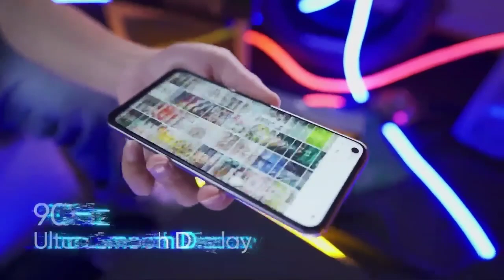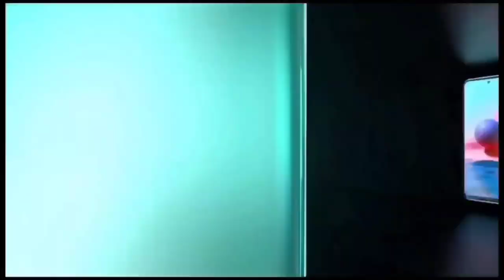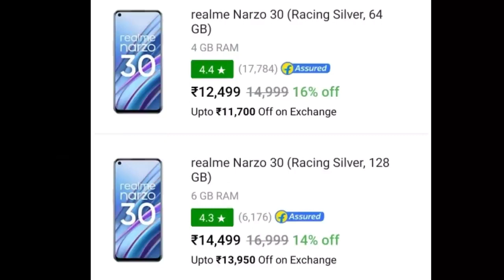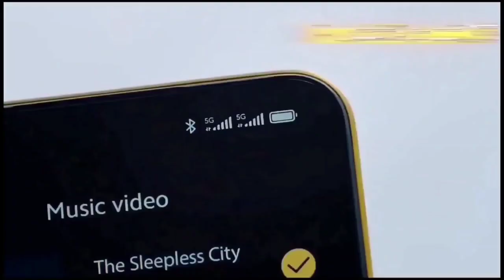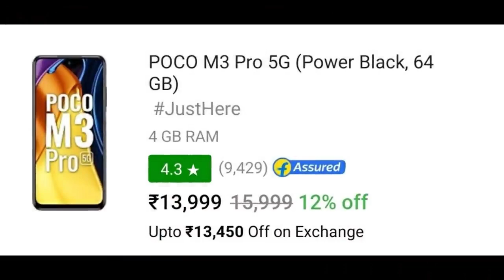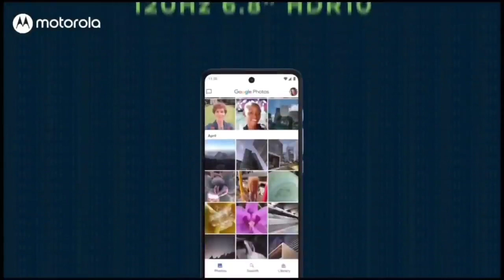TOP 5 Best Smartphone under 13000 in india 2021 । best phone under 13000 । mobile under 13000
Hey Guys#techpixel

Best smartphone under 13000 in india 2021, Best phone under 13000, best mobile under 13000,
best phone under 13000 august 2021
best phone under 13000 6gb ram\n128gb rom
best phone under 13000 in tamil
best phone under 13000 malayalam 2021
best gaming phone under 13000 malayalam
best gaming phone under 13000 malayalam 2021
best gaming phone under 13000 in india 2021
top 5 phone under 13000 in india
top 5 phone under 13000 rs
top 5 phone under 13000 in bangladesh
top 5 mobile under 13000 in 2021 in tamil
top 5 vivo phone under 13000
redmi top 5 phone under 13000
top 5 realme phones under 13000
top 5 samsung phones under 13000
top 5 5g phones under 13000
top 5 gaming phone under 13000
top 5 gaming phone under 13k